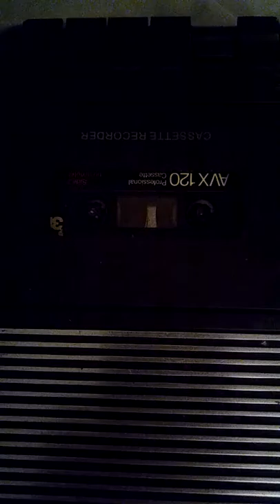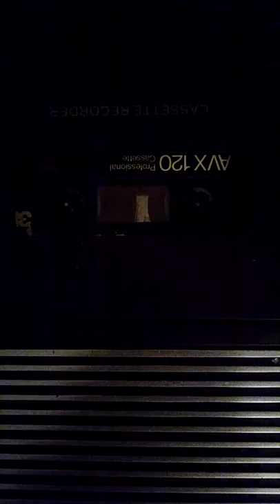May 16, 2017 Karl hass classical radio in san diego ca from 1993